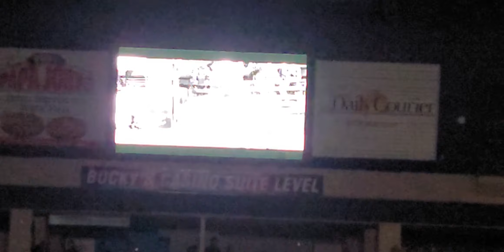2021 PBR Prescott Touring Pro Introduction